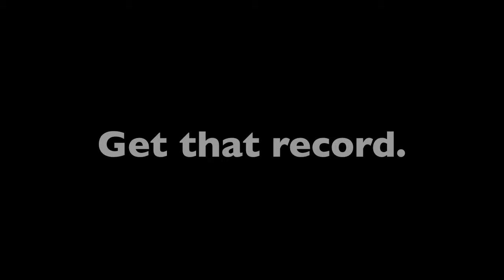Save Amos VLOG Promo 2-23-2010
Save Amos is so fresh! Just hot off the West Coast Winter Tour, here is a video update from yours truly, Save Amos 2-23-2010 Vlog/Promo. An Rdub Recordings Production.